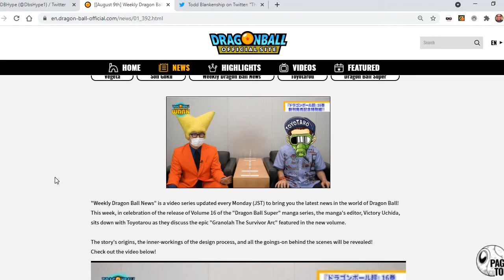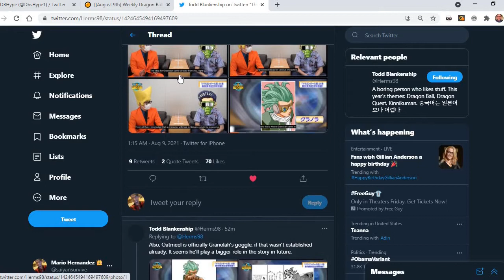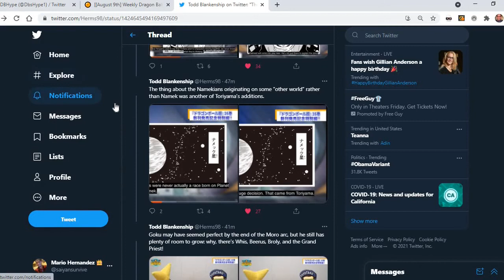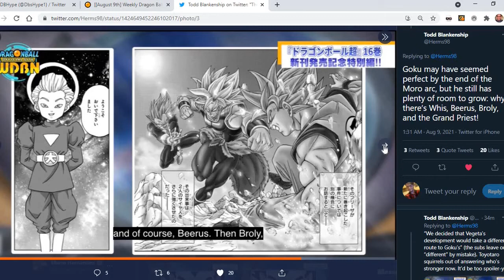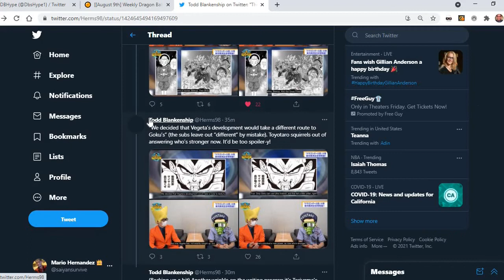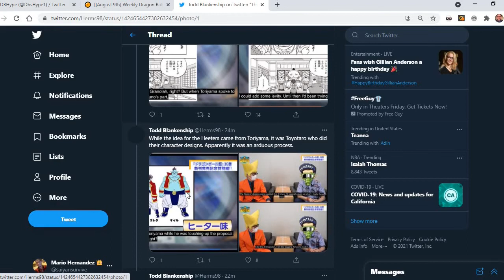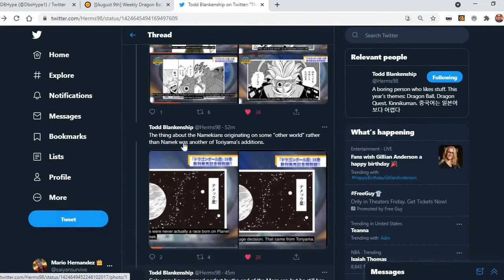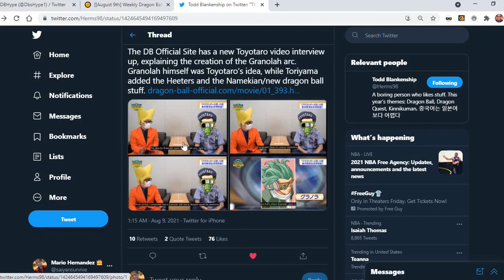New Toyotarou Interview Reveals Ideas Creating Dragon Ball Super's Granolah The Survivor Arc!